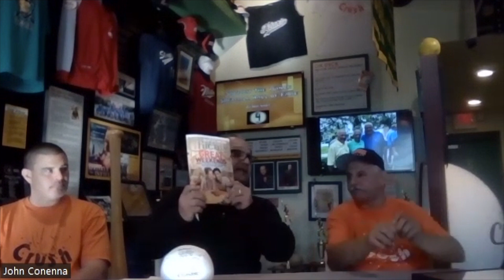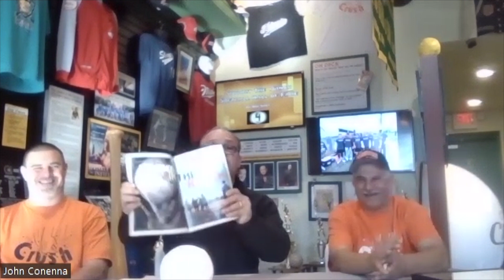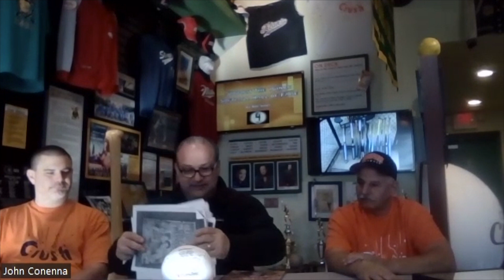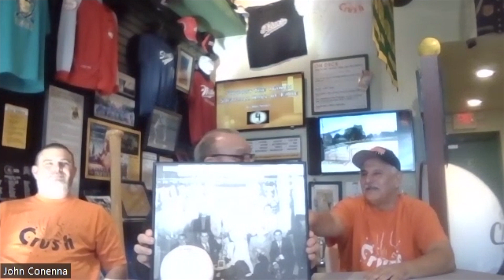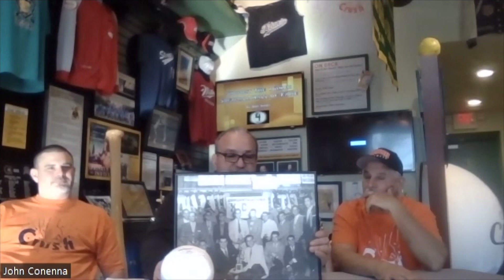The Chicago 16 inch Softball Hall Of Fame Presents "Big" and "Young”Mick Balestri.Bridgeport Crush.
The Bridgeport Crush Softball Team as seen through the memories and accolades from The Balestri s Father and Son.